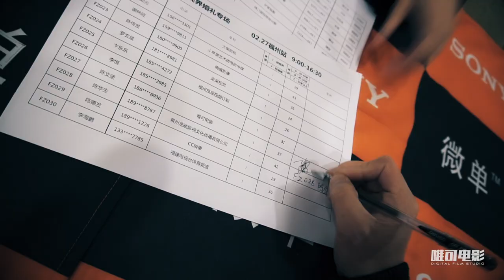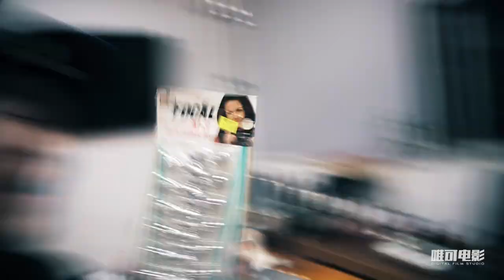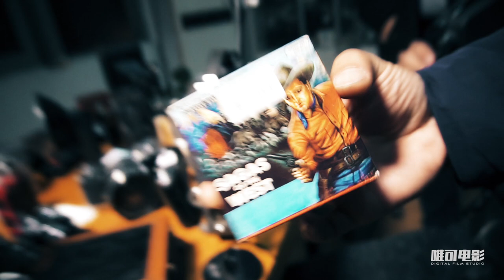Vlog029 和我回到一百年前